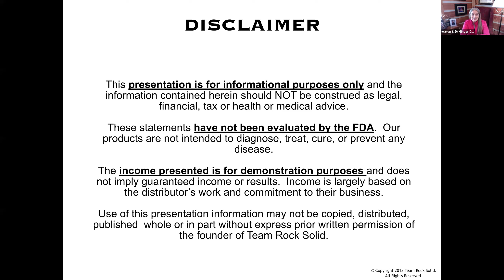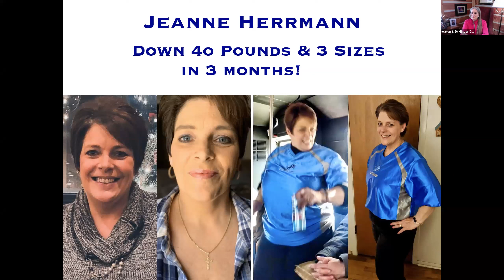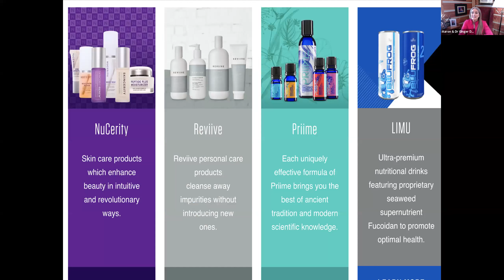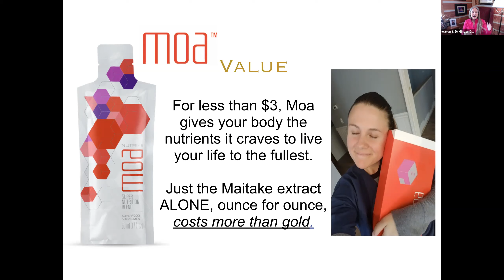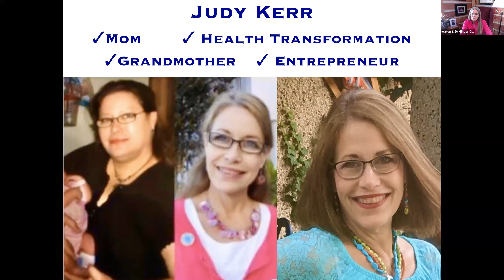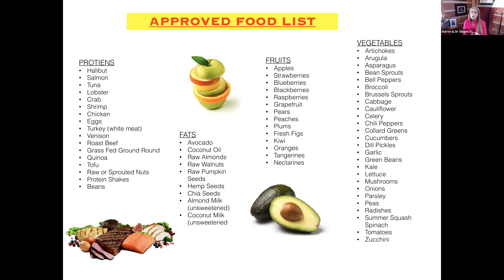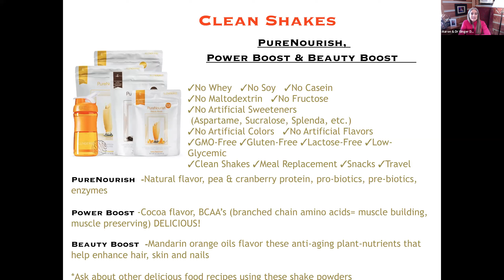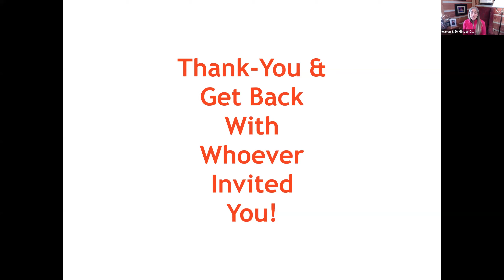Weight Loss & Gut Issues